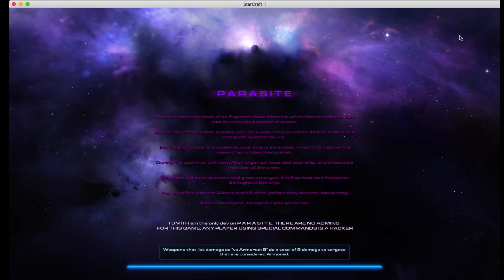Parasite Test- Smart Aliens Always Win Part One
Smith nerf aliens, they are too overpowered.